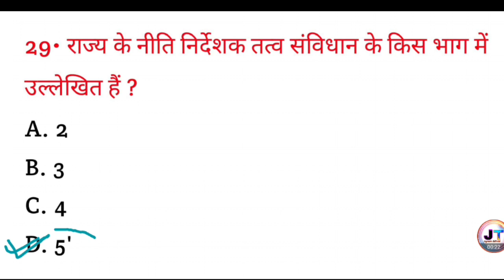राज्य के नीति निर्देशक तत्व संविधान के किस भाग में उल्लेखित है ? || gk quiz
राज्य के नीति निर्देशक तत्व संविधान के किस भाग में उल्लेखित है ? || Rajya ki niti nirdeshak tatv sanvidhan ke kis bhag mein ullekhit hai